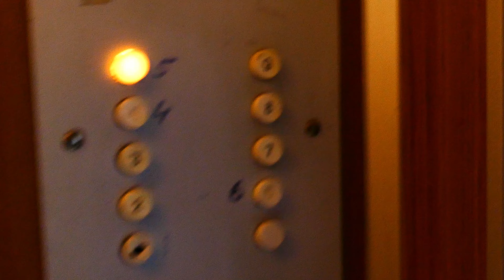Іду до юриста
Іду до юриста, щоб вона підготувала документи, де можна знімати на камеру, на вулиці в магазині - людей, продавців, товари - чи можна знімати. Їду по проспекті Соборному, вулиці Космічній, До зупинки Гагаріна - навпроти площі Фестивальної. Іду біля школи номер 80.

0:00 Іду біля школи номер 80
1:35 Іду до зупинки на Космічній
2:43 Їду по Космічній
3:37 Їду по проспекту Соборному